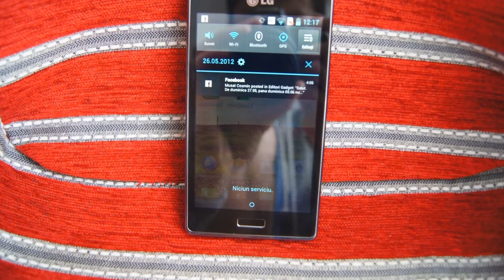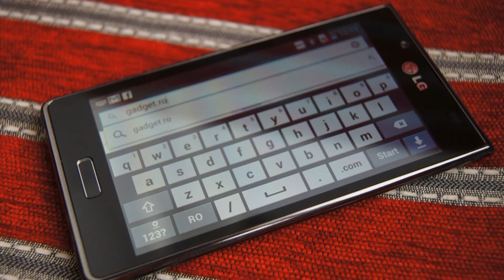Photos of the Allview L7 | Not A Review!